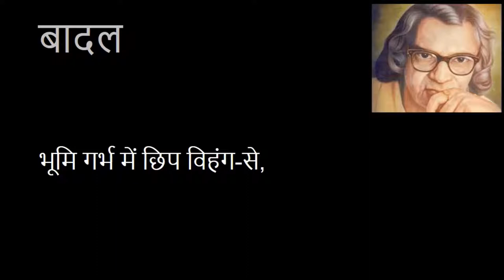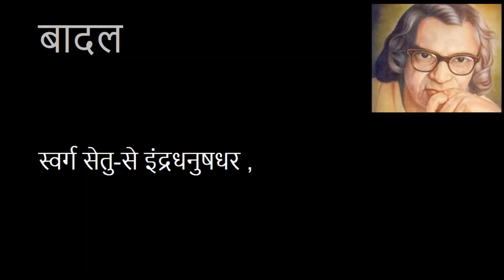Hindi Poem Kavita Sumitranandan Pant Hindi Literature Motivational Patriotic बादल